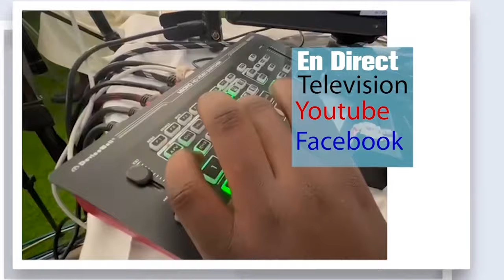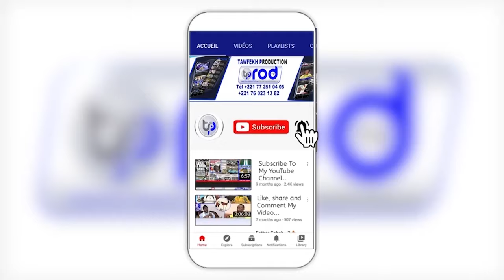VISITE WA CARAVANE MAYUMBA AMBASSADE DU SENEGAL AU GABON 2024